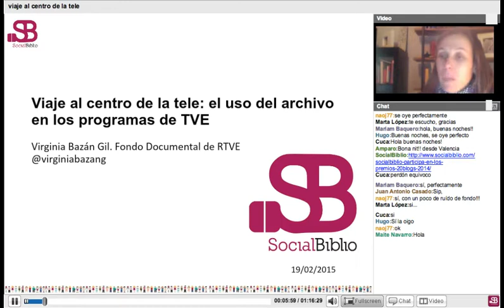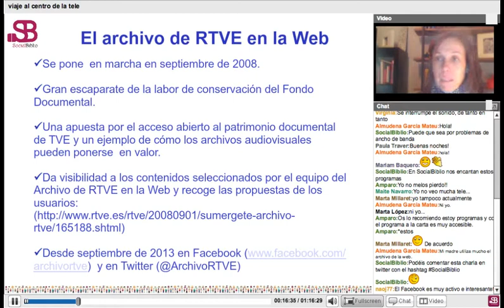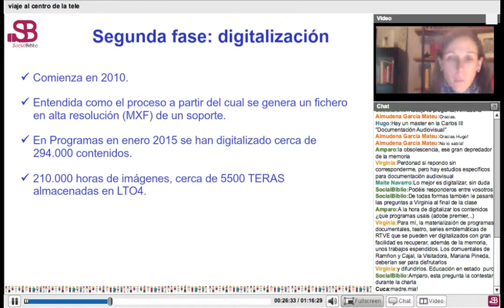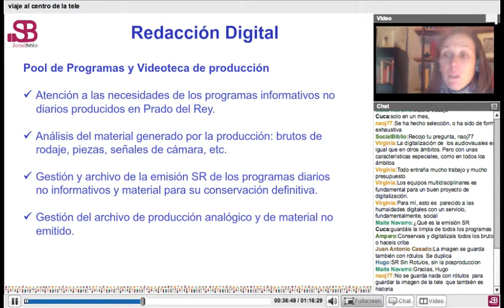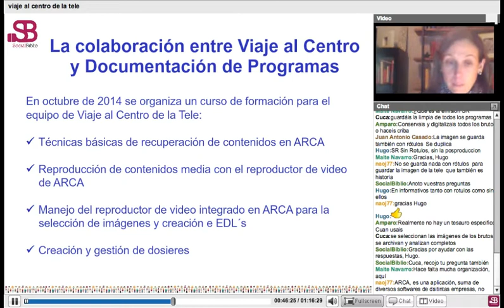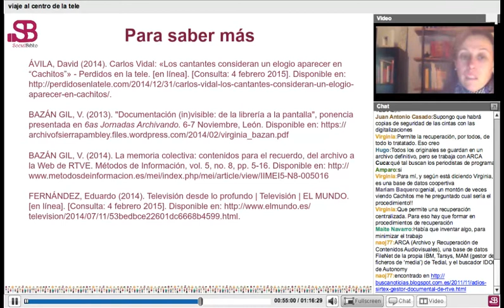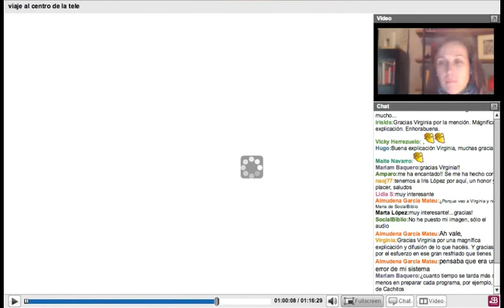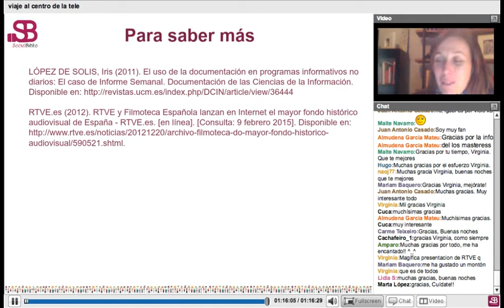19 febrero 2015 Viaje al centro de la tele: el uso del archivo en los programas de TVE, por V. Bazán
Viaje al centro de la tele: el uso del archivo en los programas de TVE. Charla ofrecida por Virginia Bazán el 19 de febrero de 2015 en SocialBiblio. Presentado por María García-Puente.